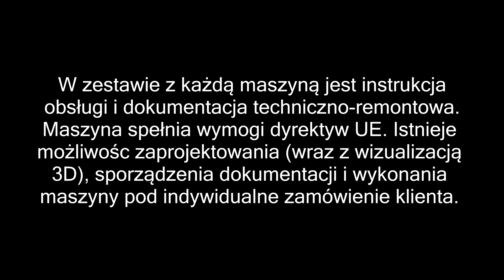Maszyna do cięcia płyt i narożników z kamienia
Maszyna tnie kamień za jednym przejazdem na pełnej głębokości, zapraszamy do współpracy.